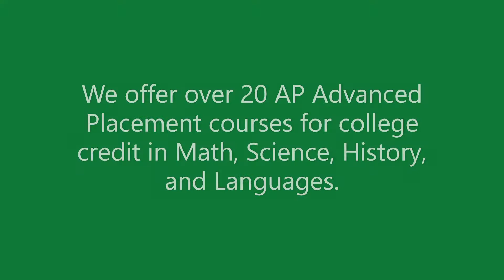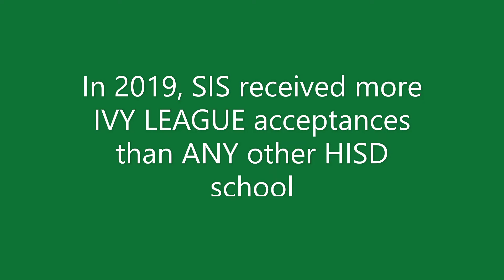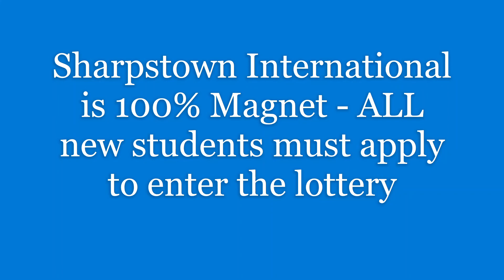SIS Magnet Video Final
Sharpstown International School is a 6th - 12th Grade International Studies Magnet Program in Houston ISD.  This video will help you see what makes SIS a great choice for your middle school or high school academic pathway.